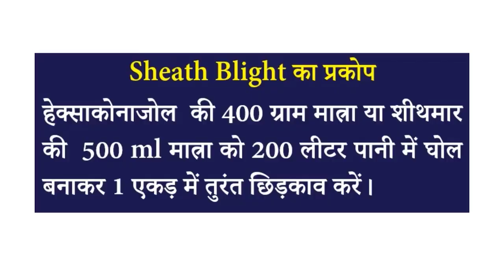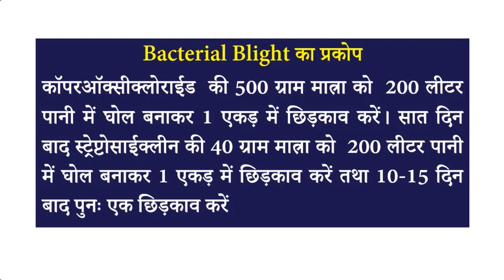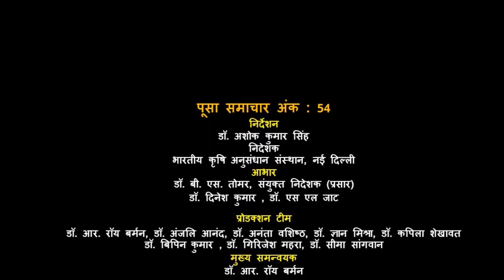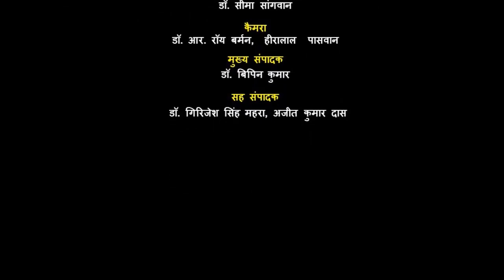पूसा समाचार अंक 54 Pusa Samachar Episode 54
IARI, Pusa, New Delhi, Pusa Samachar, Improved Crop Management Technologies of Paddy, Improved Crop Management Technologies of Maize, Fall Army Worm Management in Maize, WhatsApp Salah, Weather Forecast